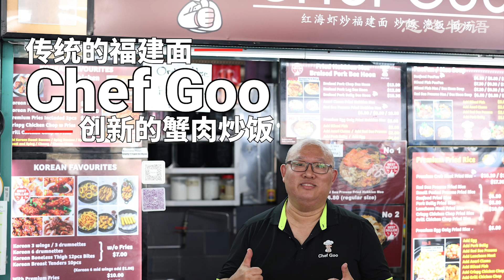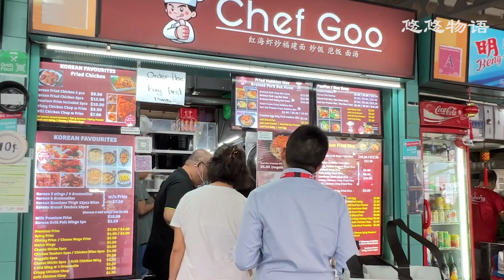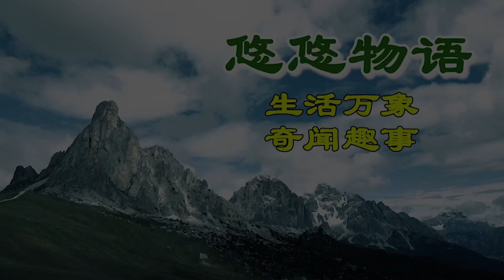亚历山大村小贩中心，新加坡美食红海虾福建面和蟹肉炒饭，新加坡创新美食的蟹肉炒饭，体验新加坡传统美味的福建面I Chef Goo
受冠病疫情的影响，很多新加坡人因此没有了工作，但在#亚历山大村小贩中心 有一位摊主趁着疫情来袭，让自己当厨师的梦想成真，开了#ChefGoo 这个摊位，专卖新加坡美食 新加坡福建面 和创新的#蟹肉炒饭，分量又多又高品质，让顾客吃得津津有味。新加坡小贩文化 是#新加坡文化 中不可或缺的一部分，小贩中心里的多种#新加坡传统美食 和#新加坡创新美食 等着我们#新加坡人 去探索#新加坡古早味。